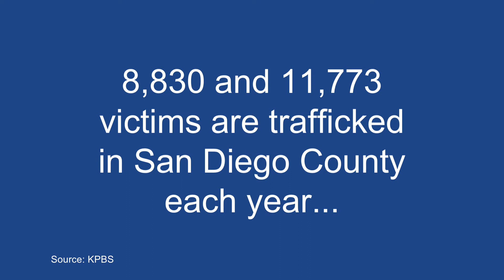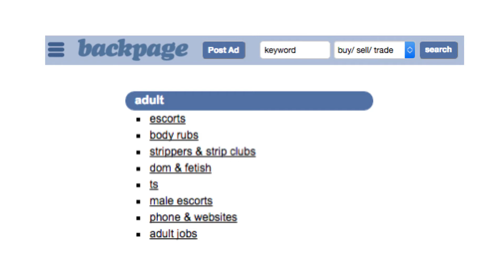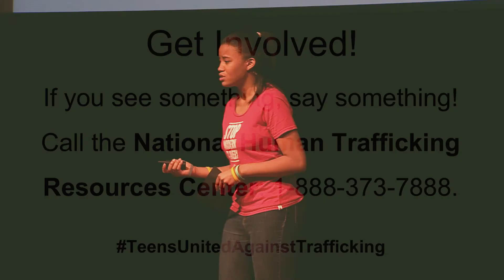Children Sold for Sex & Labor | Victoria Pannell | TEDxYouth@SanDiego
We have more slaves today than any other time in history. At age 12, Victoria Pannell was cast to play the role of “Monica” in a public service announcement to bring attention to online child sex trafficking. Once the shoot ended, Victoria knew this wasn’t really a wrap and embarked on a mission to stop modern day slavery happening right here in our own backyards.

Victoria Pannell is a 16-year-old actress and activist from Harlem, NY. Since age 10, she has been speaking publicly on topics ranging from mental health services for children to the devastating
effects on the family structure from absentee fathers. She is also nationally known for her work in fighting child sex trafficking.

TEDxYouth@SanDiego is an independently organized TEDx event designed by youth, for youth to bring the power of big ideas to the youth of San Diego -- and the world.